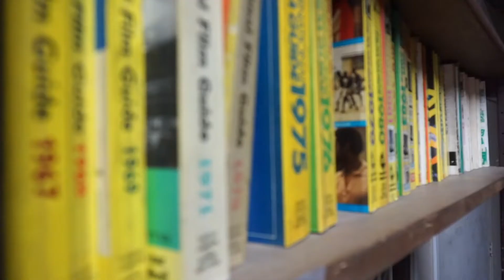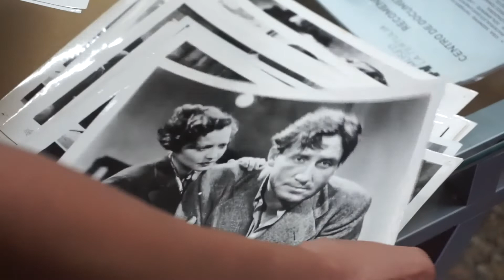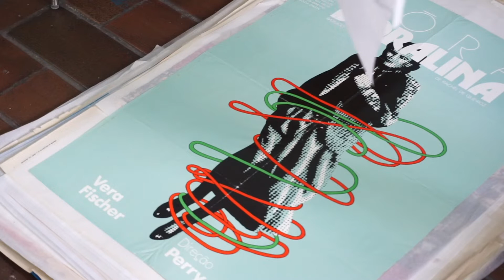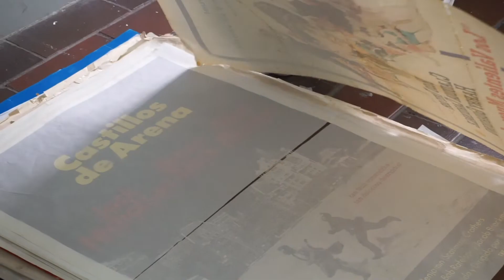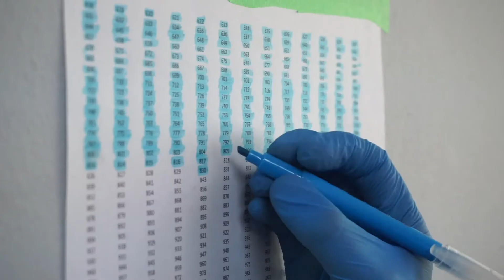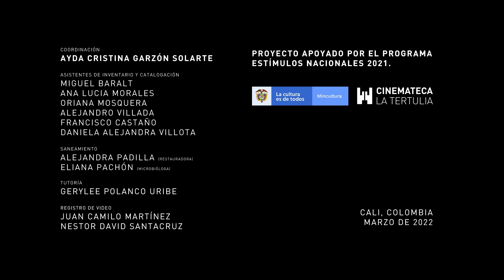La Cinemateca La Tertulia ha ganado dos nuevos estímulos del Ministerio de cultura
¡Estamos felices! ¡La Cinemateca del MuseoLaTertulia ganó dos nuevos estímulos del Ministerio de cultura!

El primero de ellos corresponde a la fase dos de gestión de archivo de nuestra colección: principalmente tenemos documentos administrativos, catálogos de películas, películas en VHS, un gran archivo de más de 2.500 afiches de cine y un gran archivo de fotofija de 7.000 ejemplares de películas clásicas internacionales.

El segundo estímulo se otorgó a cuatro salas alternativas a nivel nacional, entre ellas la Cinemateca La Tertulia, con el fin de reconocer la labor de exhibir cortometrajes nacionales e internacionales durante la pandemia del Covid 19 y la postpandemia. Para nosotros este es un reconocimiento muy importante porque confirma nuestra misión como casa del cine colombiano.

¡Gracias por apoyar la CinematecaLaTertulia!